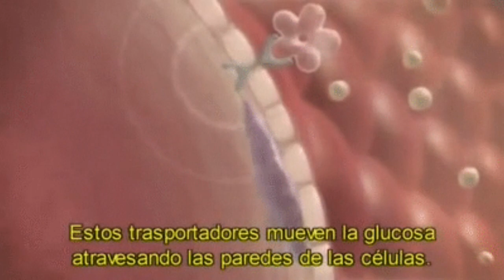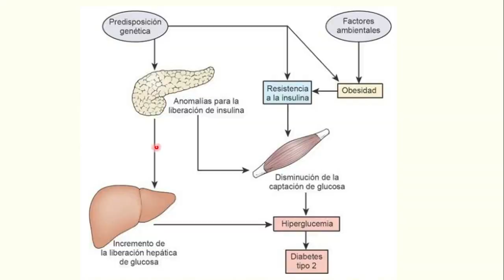¿QUE ES LA DIABETES TIPO 2?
Este video explora la diabetes tipo 2, abordando sus causas, síntomas y cuidados. Se destacan los factores de riesgo, síntomas comunes y complicaciones, junto con estrategias de prevención y manejo, como cambios en el estilo de vida y medicamentos. Si te interesa entender y manejar la diabetes tipo 2, ¡este video es para ti! ¡Hasta el próximo video! 🩺💙